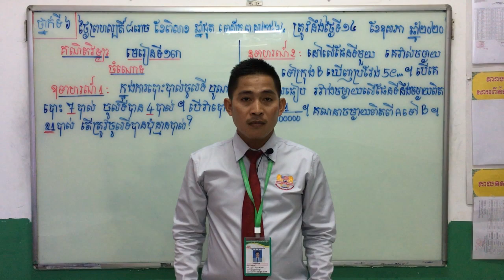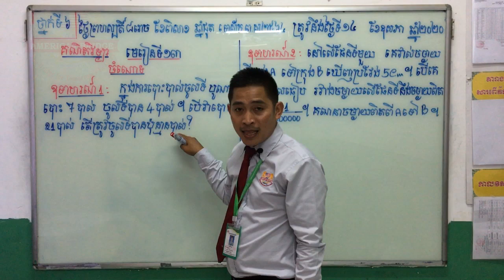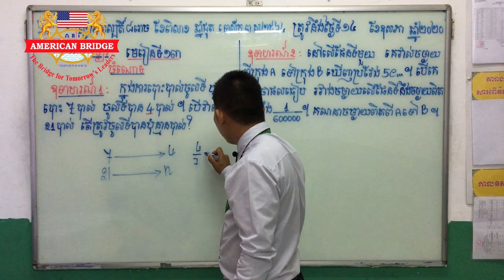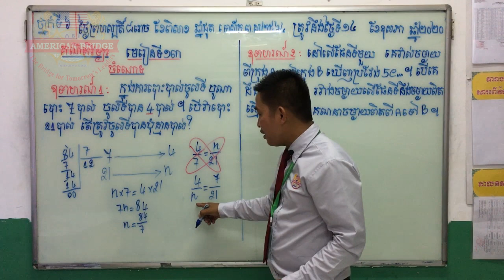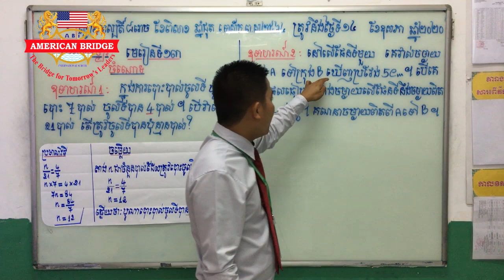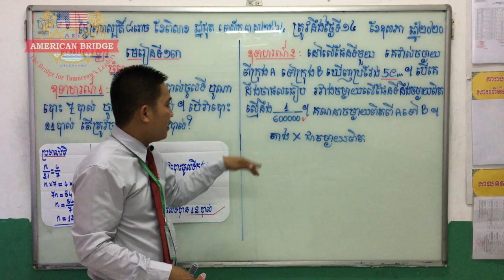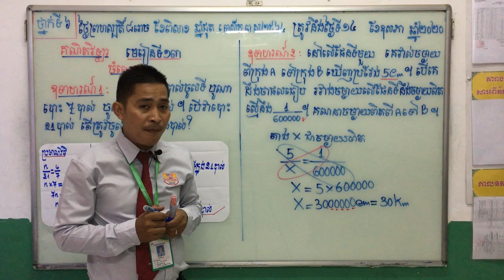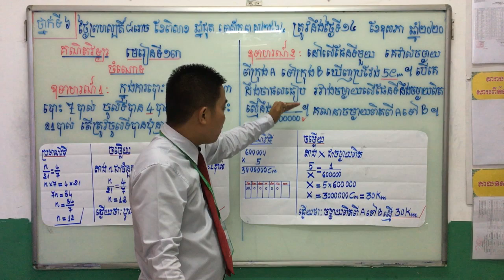ABI:ថ្នាក់ទី៦/មុខវិជ្ជា គណិតវិទ្យា /មេរៀនទី១៣ សមាមាត្រ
ថ្នាក់ទី៦/មុខវិជ្ជា គណិតវិទ្យា /មេរៀនទី១៣ សមាមាត្រ
បង្រៀនដោយ លោកគ្រូ ឃីម ខែម៉ារ៉ា